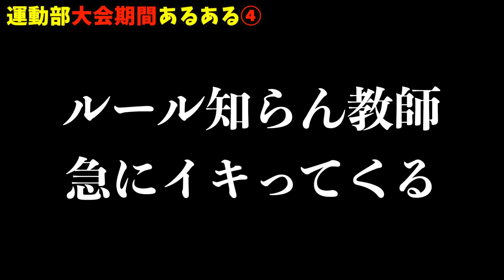運動部の大会期間あるある。【寮生活】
日常にありそうでないコメディドラマを作っています。 〜初見さんへ〜

リアルすぎるあるある動画を投稿中！

●メンバー

2人とも、大学まで卒業したくせに就活せずにYouTuberになっちゃった馬鹿な奴らです！どーぞ馬鹿2人組の夢に付き合っちゃってください！

● 目標

● 夢